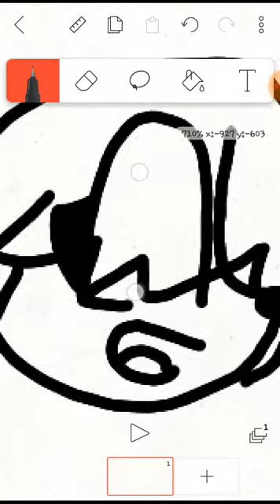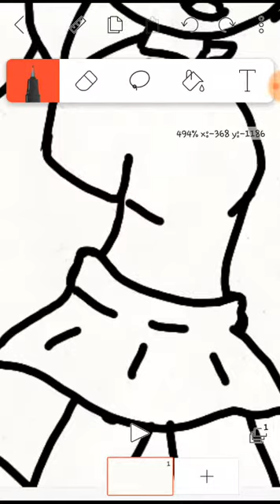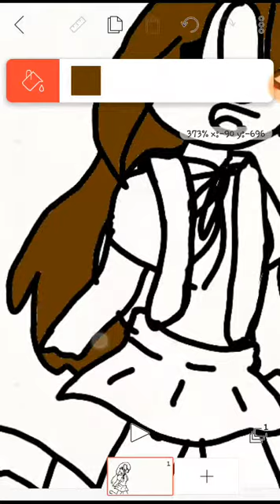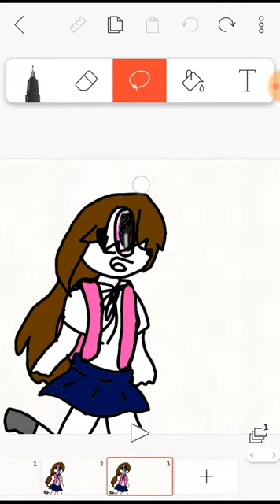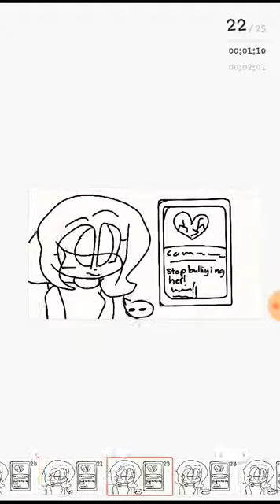speedpaint (thx for 97 subs!)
im sorry lucy lacy and licy the waifus
im sorry coco the cat
im sorry waffle kitty nightlight patches

bye!